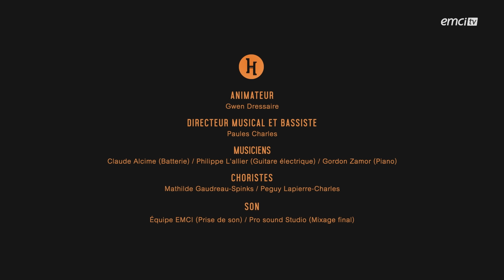Flora-Mae Spinks - Oceans / Vases d'argile (Grâce infinie) / J'aime ta présence / Louange à...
Avec Flora-Mae Spinks

OCÉANS (Oceans) - Crédits : Hillsong
Tu m'appelles au-delà des grandes eaux
Dans  l'inconnue, ou les pieds coulent
Et je te trouve dans ce mystère
Dans l'abîme
Ma foi demeure
Et j'invoquerai ton saint nom
Mes yeux fixés sur l'horizon
Dans les tempêtes
Mon âme reposera en toi
Je t'appartiens
Tu es mien
Ta grâce abonde dans les grandes eaux
Ta main puissante
Me guidera
Et si mes pieds venaient à couler
Je sais que tu es toujours là
Seigneur conduis-moi où ma foi est éprouvée
Sur les eaux oui je veux marcher
Que je sois là où tu m'appelles
Emmène-moi là où mes pieds n'ont jamais marché
Et ma foi sera fortifiée
Dans la présence de mon Sauveur
VASES D'ARGILE (GRÄCE INFINIE) BROKEN VESSELS (AMAZING GRACE) - Crédits : Hillsong
J'étais brisé vide et sans espoir
Ta grâce m'a trouvé, m'a restauré
Je n'ai rien à moi mais tel que je suis
Tu me libères, tu me libères
Grâce infinie de notre Dieu
Qui un jour m'a sauvé
J'allais errant de lieu en lieu
Quand tu m'as retrouvé
Et maintenant je vois
Je vois l'amour la grâce en tes yeux
Donnant ta vie pour moi
Me ramenant de la mort à la vie
Tu prends nos échecs, tu prends nos faiblesses
Tu places ton trésor dans des vases d'argile
O prends mon coeur Père, je veux te servir
Pour que tous voient ta vie en moi
J'AIME TA PRÉSENCE ( I LOVE YOUR PRESENCE ) - Crédits : Darren Clarke, Jessie Lane
Dans la gloire,
De ta présence
J'y trouve un calme
Pour mon âme
Quand je plonge
Dans ton amour
J'y trouve une paix
Qui me comble
Oui j'aime, oui j'aime
Oui j'aime ta présence
Oui je t'aime Jésus
Touché,
Je suis touché
LOUANGE À TON NOM (YOURS GLORY AND PRAISE) - Crédits : Elevation Worship
Tout se déroule  devant ton trône
Qui peut sonder ta gloire
Si élevé  Mais sacrifié
Jésus toi seul est digne
Louange à ton nom
Devant toi je me prosterne
Tu règnes sur nous
Comme nous t'élevons
Tu règneras à jamais
Celui qui est  et qui revient
Dieu de chaque moment
Roi couronné  et exlaté
Ô toi seul est très Saint
PONT: (6X)
Louange et gloire
Force et puissance
Tu es digne Agneau de Dieu Alléluia
Alléluia